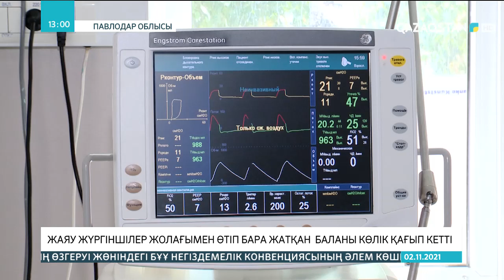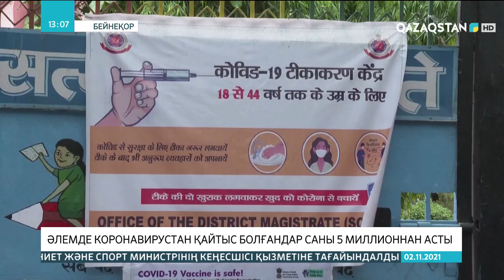02.11.2021- Ақпарат - 13:00 (Толық нұсқа)